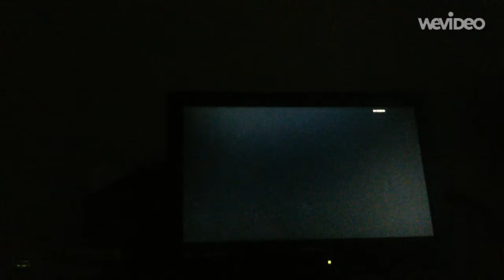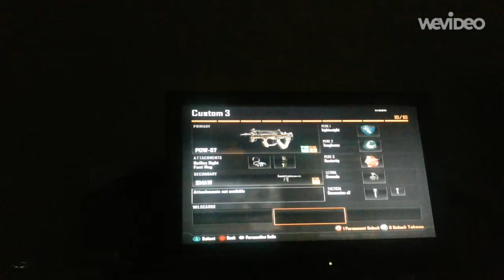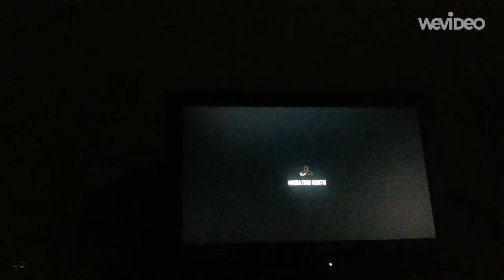Call of Duty: Black Ops 2 - THE FLAWLESS S AND D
I hope you enjoyed the video. Do you want some more?